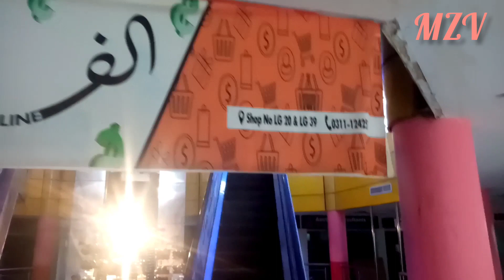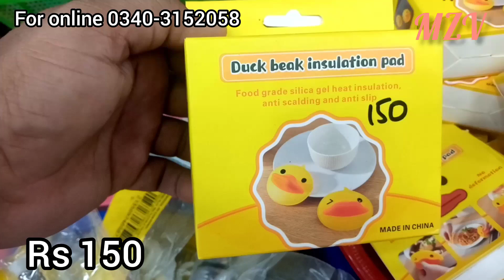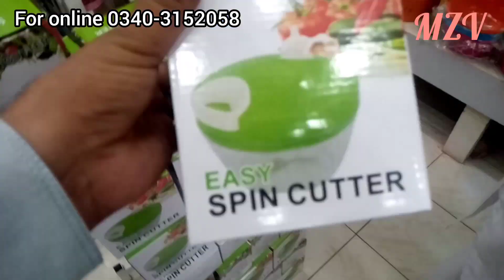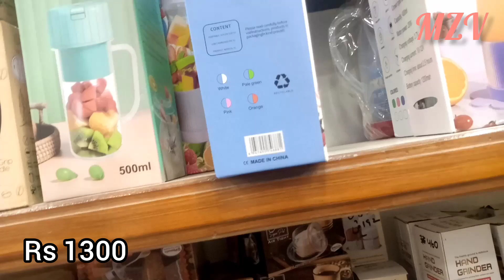RJ mall one dollar shop Karachi-Household Items,Plastic,Melamine Crockery & Smart Gadgets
One dollar Shop RJ mall Karachi-Household Items,Plastic,Melamine Crockery & Smart Gadgets

hi friends
today I visit one dollar shop RJ shopping mall Karachi

Address:-  RJ mall near millinum mall Johar more gulistan e johar Karachi